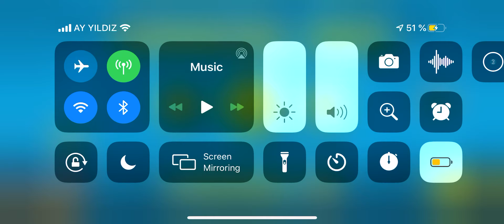Geometry Dash: I’m having a nostalgic feeling!